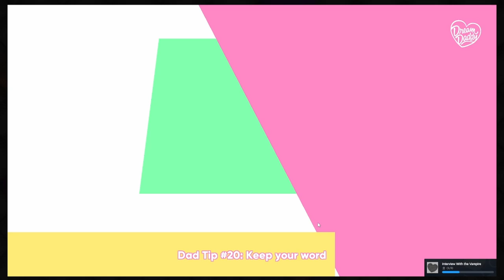Monster Romance: You ever just eat burritos by the bay? [24]